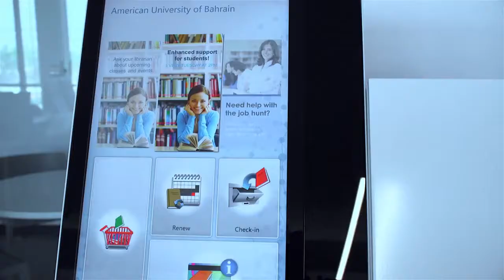AUBH and STC MoU Signing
We are proud to announce our strategic partnership with stc, a world-class digital enabler, which will support the education sector by advising and participating on building digital ecosystem/solutions that will provide students with a world class educational experience in the digital era. This strategic partnership has been carved out to support AUBH in developing entrepreneurial and innovation capabilities of students alongside the world class curriculum it offers.
Under this partnership, stc Bahrain will provide unique blended opportunities to the students of AUBH, through internship opportunities summer training programs, research projects and professional development. stc Bahrain will invest in sharing with the University their experience and expertise in ICT space and build Next Gen Digital Talent.
Commenting on the partnership, stc Bahrain CEO Eng. Nezar Banabeela, said: “We are delighted to enter into a partnership with AUBH to help accelerate building a strong and capable talent pipeline and offering in parallel stc pay Channel for students to provide them first-hand Digital Experience. We believe it’s our Corporate responsibility to contribute towards building a strong pipeline of Professionals who shall Lead the Country’s Vision and Mission.”
Elaborating further, Dr. Susan E. Saxton, Founding President, AUBH said: “We are delighted to be partnering with stc Bahrain. We are confident that this strategic partnership will solidify our promise to offer an innovative American-style teaching and learning experience, on par with the best universities in the U.S. Together, we look forward to elevating digital literacy and entrepreneurship to support the goals of Vision 2030.”
This partnership will bring the students of AUBH closer to the highly qualified professionals from stc Bahrain through Guest Lectures, Industry Events and knowledge sharing Forums The alliance will also promote marketing and research activities, including roadshows for stc Bahrain staff and Group affiliates. Furthermore, the partnership aims to work on joint corporate social responsibility projects and multiple activities for AUBH students.